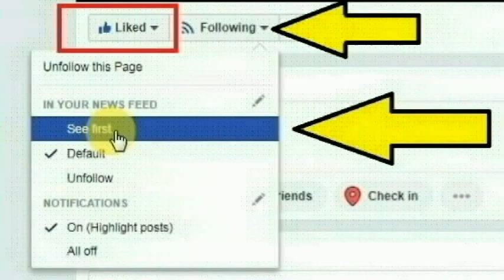அடுத்தவங்களுக்கு உதவி செய்றதால எனக்கு என்னங்க லாபம்? என்று யோசிப்பவரா நீங்கள்? விடியோவை பாருங்க